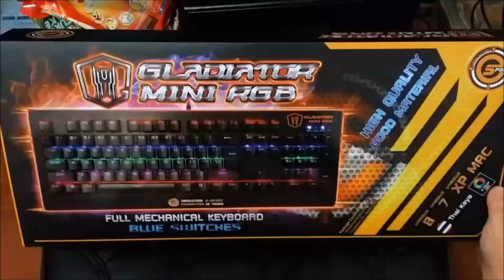Gladiator Mini RGB 7